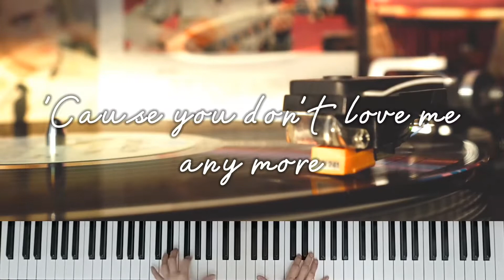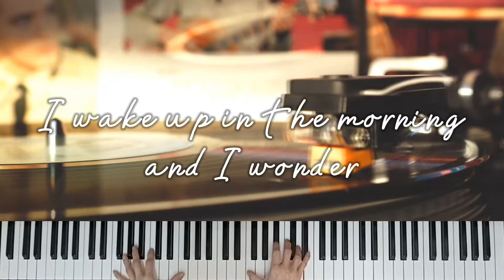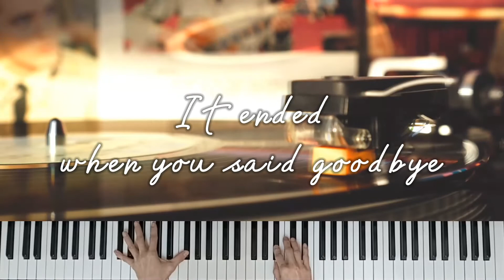The End Of The World by Skeeter Davis, Carpenters, Brenda Lee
The End Of The World ♫ piano play with lyrics and subtitles

Composed by Arthur Kent
Lyrics by Sylvia Dee
Sung by Skeeter Davis

Later Sung by Mike Wallace & The Caretakers, Carpenters, Brenda Lee, Sonia, Allison Paige, Girls, Herman's Hermits and more

Your relentless support is my biggest motivation for consistent creation of good piano music content. BIG thank you!